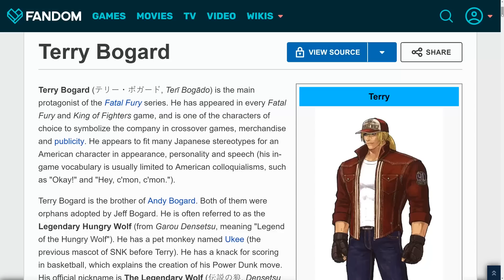The ORIGINS of Terry Bogard Smash Ultimate Trailer (Nintendo Direct Reveal)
Nintendo sure did pack a lot into Terry Bogard's reveal trailer! Let's break it all down and see what every scene looked like originally.

terry bogard fighters dlc pack mii costume sans in smash revealed reaction zero plays ultimate banjo kazooie best moveset tier list gameplay sakurai